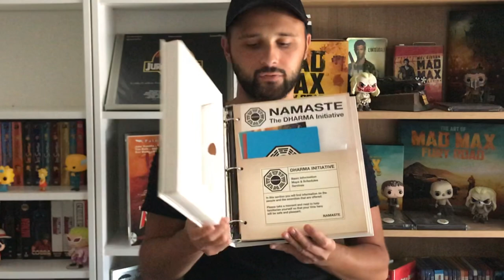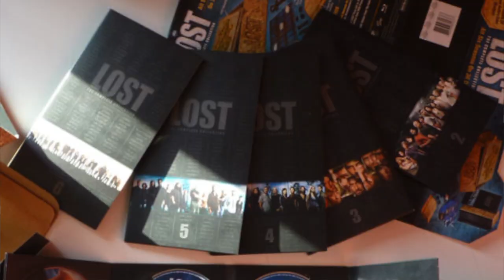MA COLLECTION LOST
Aujourd'hui je vous présente ma collection complète de LOST.

COLLECTION
ACHATS
BLU RAY/DVD
LASERDISC/VHS
FUNKO POP/FIGURINE
CINEMA
CRITIQUE
GEEK
VLOG
VOYAGE

GROUPE FACEBOOK: @Peuple De La Terre